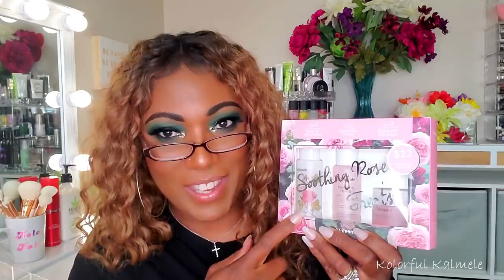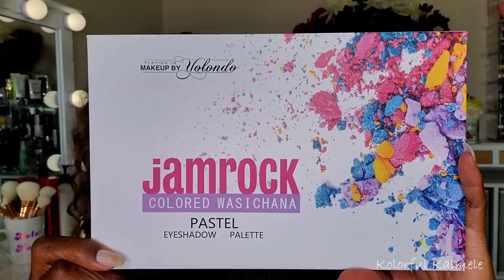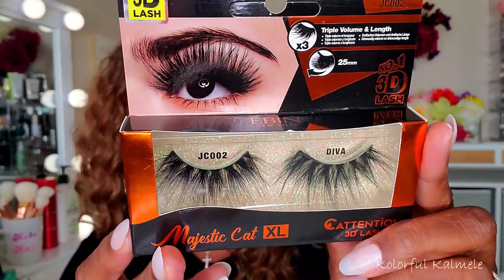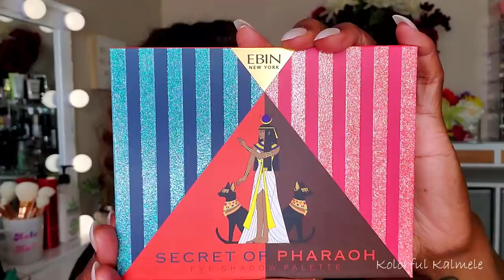HUGE HAUL!!! Grab a SNACK! Ulta / Sephora / Indie Brands & More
Hi Guys!!

Thank you for stopping by to check out my haul video.  These are just my thoughts and first impressions.

Mail:
Kolorful Kalmele
5198 Arlington Ave #363